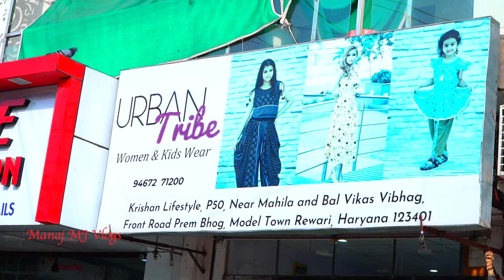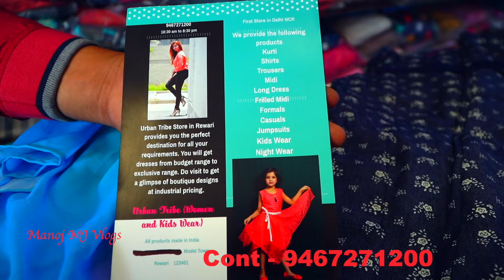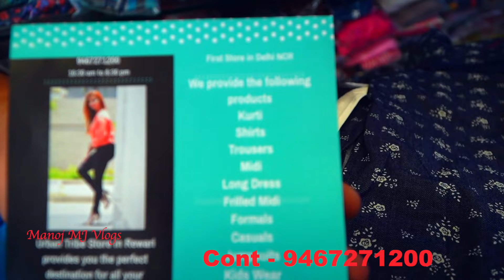100 % Original Clothes in Rewari | Best Branding Clothing Store | trending clothes | Urban Tribe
100 % Original Clothes in Rewari  | Best Branding Clothing Store | trending clothes | Urban Tribe
100 % Original Clothes in Rewari  | Best Branding Clothing Store | trending clothes | Urban Tribe
100 % Original Clothes in Rewari  | Best Branding Clothing Store |
trending clothes | Urban Tribe

Store - Urban Tribe ( Women & Kids Wear )
Sorabh Gupta
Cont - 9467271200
Add- p-50  Model Towen in Rewari